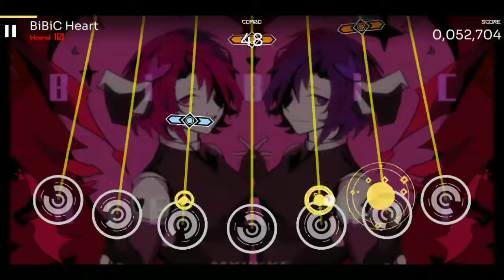【Orzmic】BiBiC Heart - MYUKKE (Hard 10 old chart) Info. Decrypted !(2Disrupted)